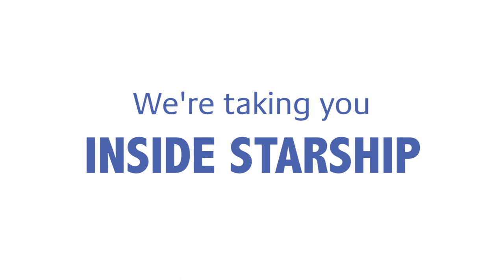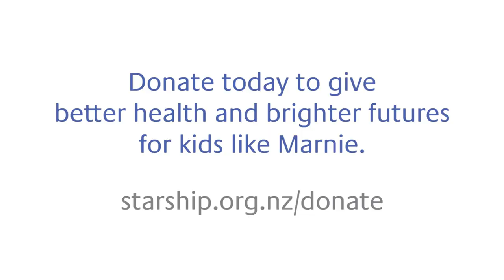Inside Starship Episode 19 Marnie and Benny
Marnie, who is ten, has been a regular visitor to Starship’s Day Stay Unit over the past year receiving monthly infusions of her medication. Her favourite things include animals, the beach and lime flavour jelly. She’s great at netball and art and likes to draw, listen to music, play board games and have fun with her friends.

In this episode of Inside Starship (out tomorrow morning) Marnie talks to Benny Newlyn - a registered nurse on Starship’s heart ward 23B where he’s part of the wonderful team who care for babies, children and young people who come from around New Zealand for the specialist treatment provided only by Starship’s Paediatric and Congenital Cardiac Service.